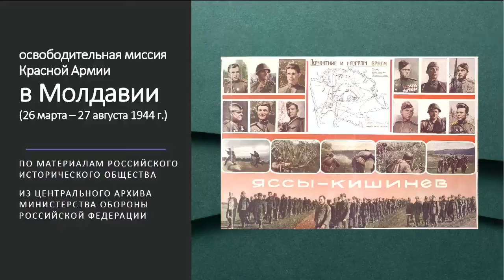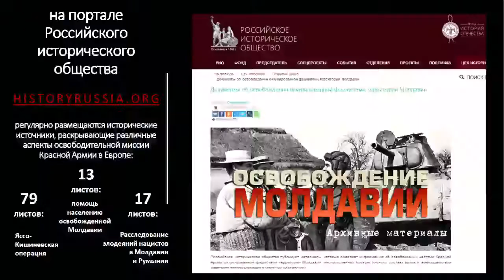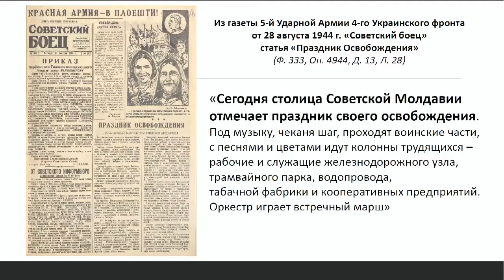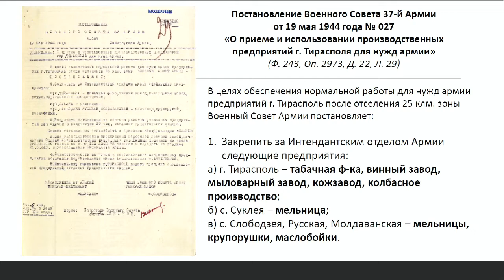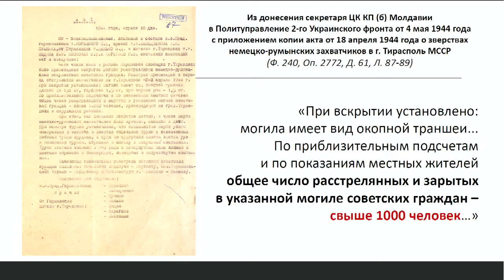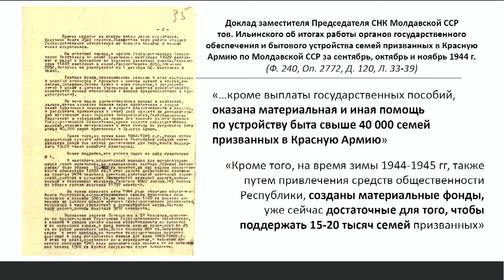23 августа 2019 Мультимедийный видеомост Москва – Кишинев к 75 летию освобождения Молдавии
К 75-й годовщине освобождения Молдавии от немецко-румынской оккупации в МИА «Россия сегодня» состоялся мультимедийный видеомост, в ходе которого российские и молдавские эксперты вспомнили основные факты Ясско-Кишинёвской стратегической наступательной операции, а также обсудили, как в современной Молдавии и Европе относятся к освободительной миссии Красной армии.
Открывая дискуссию, исполнительный директор фонда «История Отечества» Константин Могилевский рассказал о том, что к 75-й годовщине освобождения Молдавии Российское историческое общество совместно с Центральным архивом Министерства обороны Российской Федерации подготовили интересную подборку архивных документов, рассказывающих о событиях весны – лета 1944 года. Это и военные донесения, например, внеочередное боевое донесение командующего 2-м Украинским фронтом Родиона Малиновского Сталину от 24 августа 1944 года, и доклады, и материалы по расследованию зверств нацистов на оккупированных территориях. Кроме того, значительная часть документов содержит сведения о восстановлении хозяйств и помощи населению.
«Мы вместе с коллегами из Центрального архива Минобороны стараемся особый акцент делать не на военные действия, а на взаимодействие советской армии, армии-освободительницы, с местным населением: восстановление промышленности, восстановление нормальных условий жизни»,

– отметил в своём выступлении Константин Могилевский.

В ходе Ясско-Кишинёвской стратегической наступательной операции (20–29 августа 1944 года) войска 2-го и 3-го Украинских фронтов во взаимодействии с Черноморским флотом и Дунайской военной флотилией нанесли врагу сокрушительный удар, приблизивший окончательный разгром гитлеровской армии и её союзников, говорили участники видеомоста.

В результате проведения операции войска 2-го и 3-го Украинских фронтов уничтожили 22 дивизии и 37 отельных частей противника, разгромили почти все румынские дивизии, которые находились на фронте, и взяли в плен более 280 тысяч человек. Кроме того, было уничтожено и захвачено 300 тысяч орудий и миномётов, свыше 340 танков и около 300 самолётов. И всё это при минимальных, по меркам войны, жертвах: безвозвратные потери Красной армии составили 12,5 тысячи человек – это 1 процент от общей группировки войск, которые были задействованы в этой операции.

Как отметили эксперты, успех операции не в последнюю очередь заключался в её скорости: темпы наступления были очень высокими – зафиксированы показатели наступления по 25–35 километров в сутки (для сравнения, в ходе операции союзников «Оверлорд» темп продвижения был не более 10 километров в сутки).

«Данная операция способствовала улучшению военно-стратегической обстановки на всём советско-германском фронте. Фактически из войны была выведена сначала Румыния, а затем, как известно, и Болгария, которые в дальнейшем стали союзниками антигитлеровской коалиции, открылась перспектива эффективного наступления в страны Юго-Восточной Европы и на Балканы. В корне изменилась и обстановка на Чёрном море. После того, как из войны выбыли Румыния, а затем Болгария, советский Черноморский флот стал доминировать на Чёрном море»,

– отметил в ходе дискуссии старший научный сотрудник НИИ (военной истории) Военной академии Генерального штаба Вооружённых Сил Российской Федерации Борис Найденко.
Ясско-Кишинёвскую стратегическую наступательную операцию историки сравнивают со Сталинградской битвой – здесь есть целый ряд исторических параллелей, отмечают эксперты.

«Со стороны противника Красной армии участвовали те же самые фигуранты: это 6-я немецкая и 3-я румынская армии. И фактически здесь они наступили на те же самые грабли, что и в контрнаступлении советских войск под Сталинградом. Они были взяты в клещи, и фактически немецкая 6-я армия в очередной раз прекратила своё существование», – рассказал старший научный сотрудник НИИ (военной истории) Военной академии Генерального штаба Вооружённых Сил Российской Федерации Сергей Бандурин